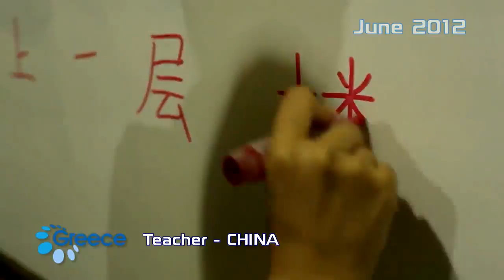Real experience by Lingqi (English)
What is it like living and working in Greece?
Lingqi, a teacher from China, describes how life is and welcomes the Chinese people to visit and experience the very beautiful places Greece has! She believes that Greece is the perfect place to enjoy life!
She presents the truegreece living moments!
by Lingqi